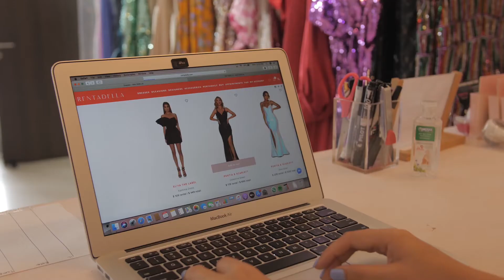Cheryl W | Woman of the Month | Ming Bridges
In July's Woman of the Month, Rentadella founder, Ming Bridges, shares her struggles about balancing her self-worth with her appearance and how she overcame the judgement of others to reach her happy place.